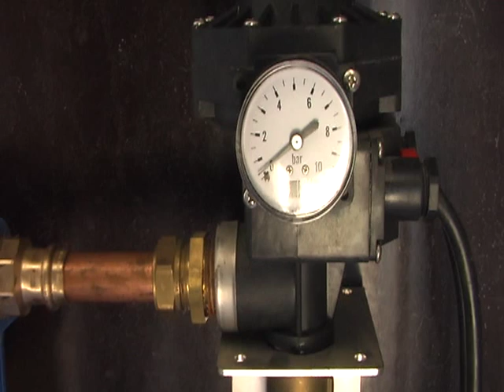Waterpomp - pumpcontrol probleem?